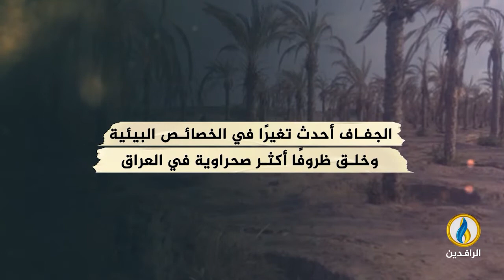انفوجرافيك | أزمة الجفاف تفقد العراق هويته الزراعية.